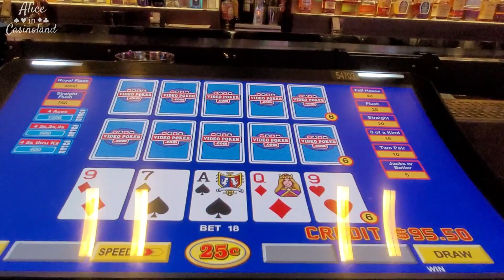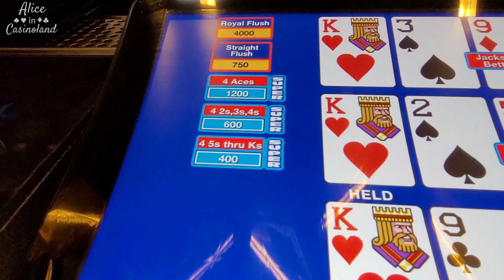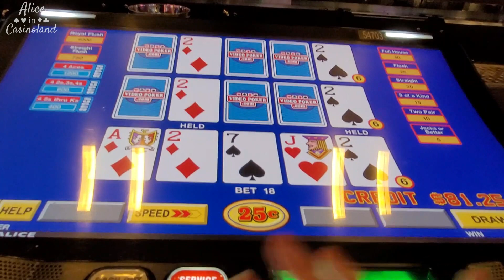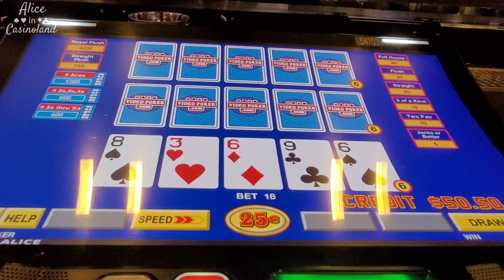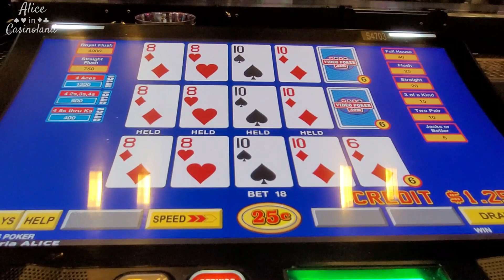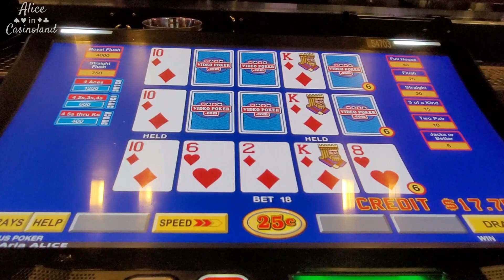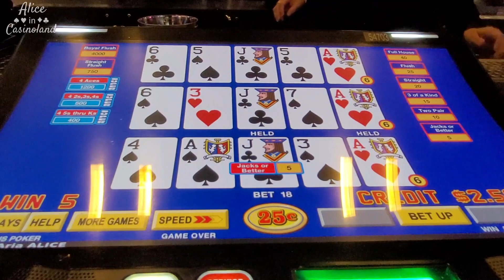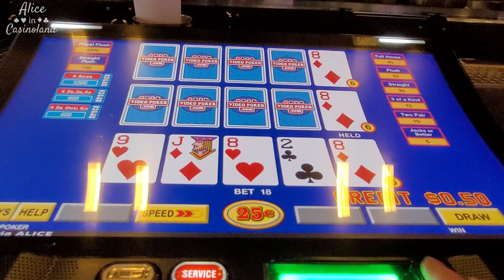Super Triple Play Video Poker - Is it still my favorite?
Super Triple Play Video Poker at Aria in Las Vegas.